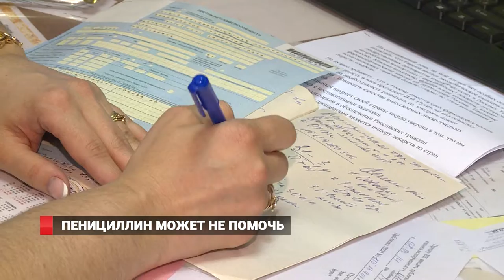ПЕНИЦИЛЛИН? НЕ ПОМОГАЕТ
Пока приморцы наслаждаются необычно теплым ноябрем, медики особенно внимательно контролируют ситуацию с уровнем вирусных и простудных заболеваний в крае. Особую тревогу специалистов в этом сезоне вызывает рост  заболевших пневмонией. При этом старый добрый пенициллин помогает  далеко  не  всегда. В особой зоне  риска  дети  и  люди  пожилого  возраста.